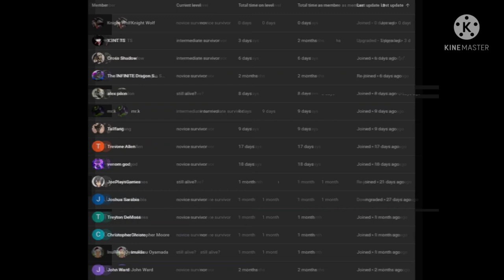what if deku had a explosion quirk to part 1